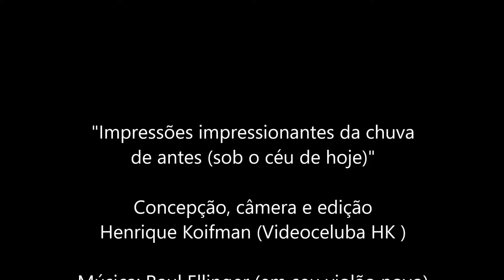Impressões impressionantes - Henrique Koifman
Impressões impressionantes da chuva de antes (sob o céu de hoje)
Henrique Koifman
Tema Livre
Rio de Janeiro, Brasil
2016

Trilha sonora: "Passeando em meu violão novo", de Raul Ellinger